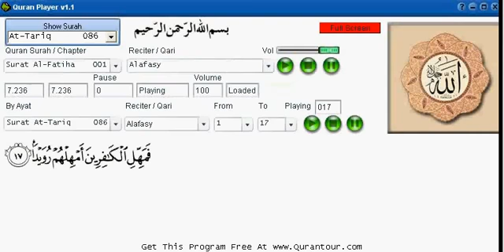Sh Minshary Rashid Surah Attwariq'